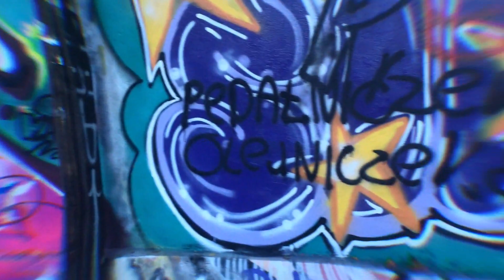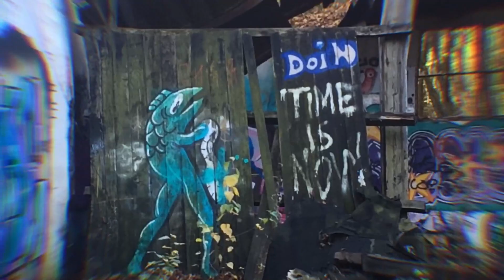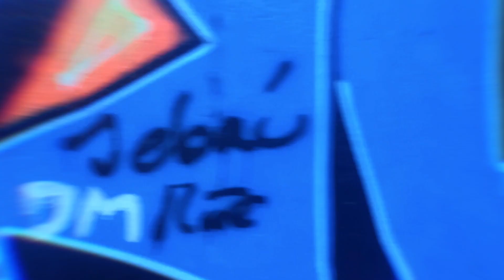ⒶNALOGLUⒺ - BEATS TAPE 2 - 🐉